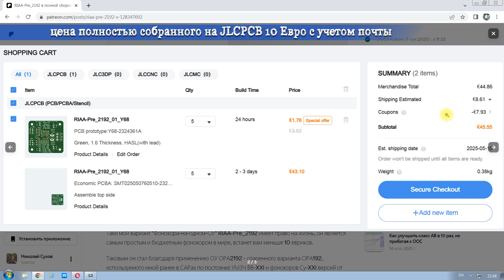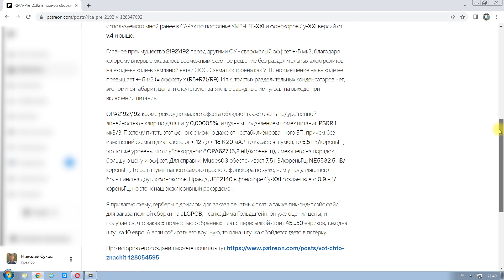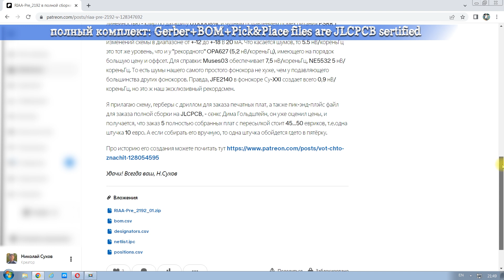"Simply the ...est" PhonoPreamp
Наипростейший качественный ММ фонокорректор, схема которого благословлена Техасовыми Инструментами (угадайте, где) и доработана Н.Суховым. Содержит минимальное количество активных и пассивных компонентов без разделительных конденсаторов, не создаёт щелчков при включении питания, годидзе к питанию от любого нестабилизированного БП напряжением от +-12 до +-18 В , 10 мА. Полный комплект документации ] сертифицирован на JLCPCB.com для заказа полной сборки по цене до 10 евро с учетом почтовых расходов.

Но если вы _продвинутый_ High-Endщик, то рекомендую вам вот ] приобрести _лучший_ в мире КИТ универсального ММ/МС фонокорректора Су-XXI_v.7Plus